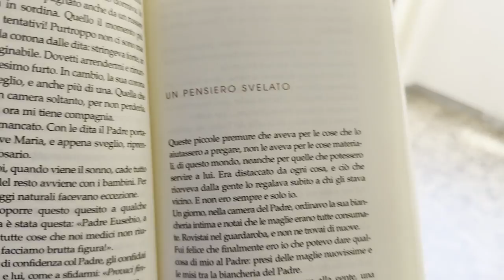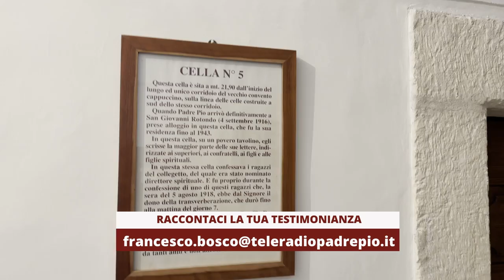Un pensiero svelato. A Padre Pio non sfuggiva nulla